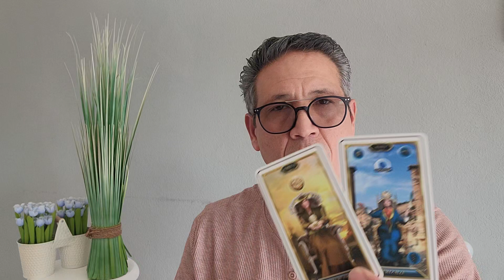ACUARIO: NO TE DEJES DERRUMBAR POR NADIE. ESCUCHA ESTO, QUE ES PARA TI.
ACUARIO: NO TE DEJES DERRUMBAR POR NADIE. ESCUCHA ESTO, QUE ES PARA TI. # 1222 BEIGE